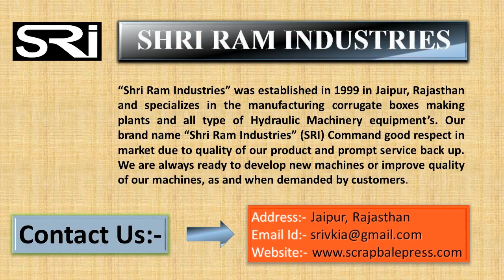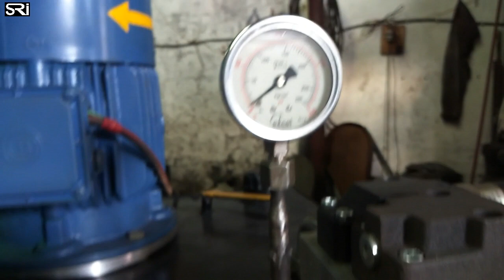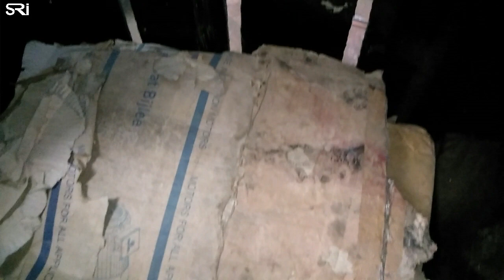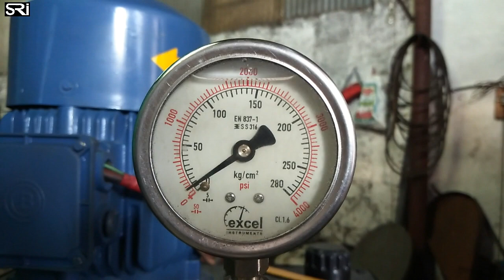Waste Plastic Shredder Machine Recycling Plant, Waste Cardboard, Cartoon, Pet Bottle Press Machine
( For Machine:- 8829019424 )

We are manufacturing various type of waste plastic shredder machine recycling plant, plastic shredder machines, paper baling press machine, pet bottle bale press machines, cotton baling press machine, all type shredder machines

“Shri Ram Industries” was established in 1999 in Jaipur, Rajasthan, and specializes in the manufacturing corrugated boxes making plants and all type of hydraulic machinery equipment’s. Our brand name “Shri Ram Industries” (SRI) command good respect in market due to quality of our product and prompt service back up. We are always ready to develop new machines or improve quality of our machines, as and when demanded by customers.

{ Best Low Investment Machine for small business } :-